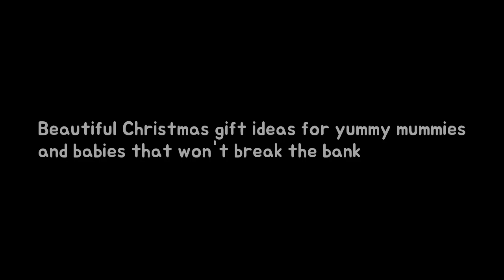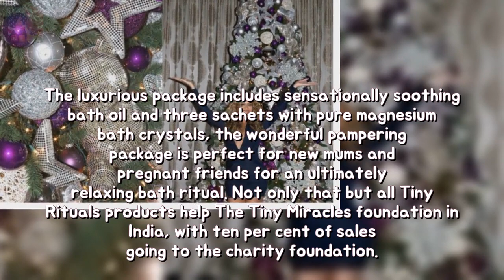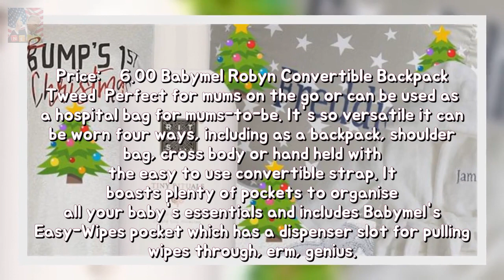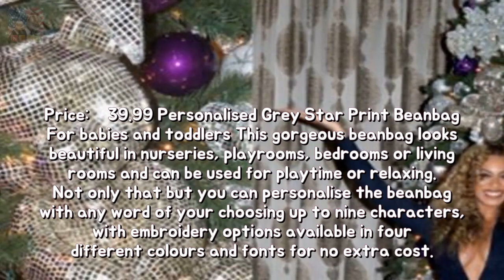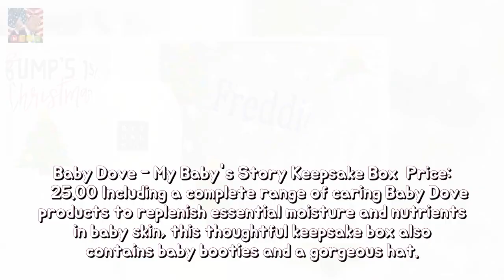Beautiful Christmas gift thoughts because of yummy mummies and babies to that amount Breaking News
Christmas 2017 is simply round the nook however dont worry postulate youre not sure on as in conformity with purchase the recent yummy mummy of thine existence yet her baby tot. Likewise condition youre fretting above what in accordance with purchase that pregnant household part yet friend. durability
There is a one-foot $9000 Swiss Army Knife about Amazon durability The listing for t Breaking News: